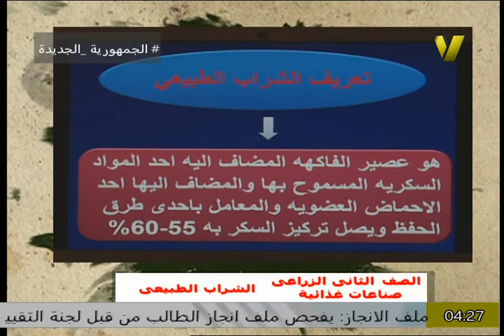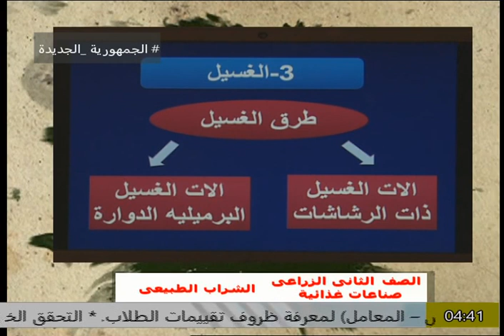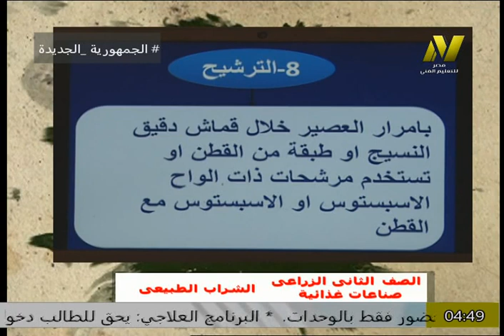التعليم الفنى زراعى - الصف الثانى الزراعى - صناعات غذائية - ا نشوى سمير